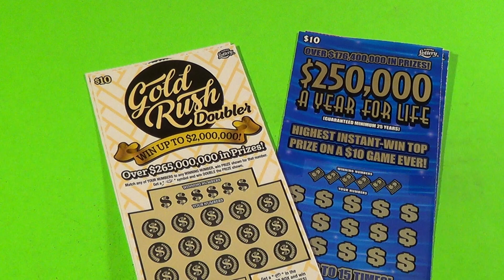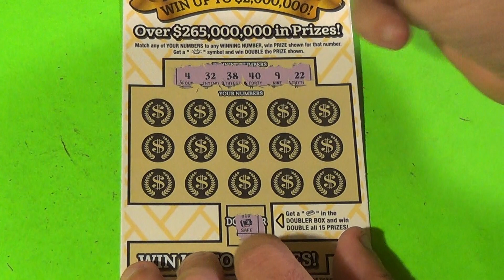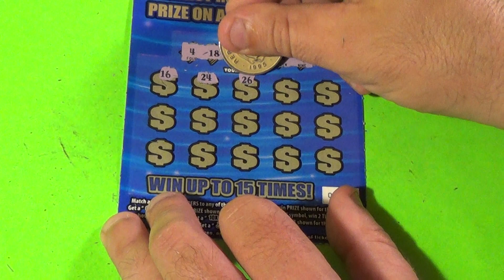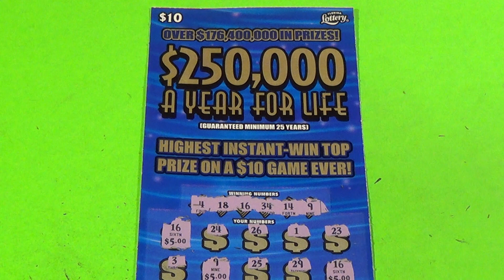FRI. FACE-OFF 48: $10 GOLD RUSH DOUBLER VS. $250K A YEAR FOR LIFE FL Lottery Scratchers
Scratchers in this video:
   $10 Gold Rush Doubler (2)
   $10 $250,000 A Year For Life (2)